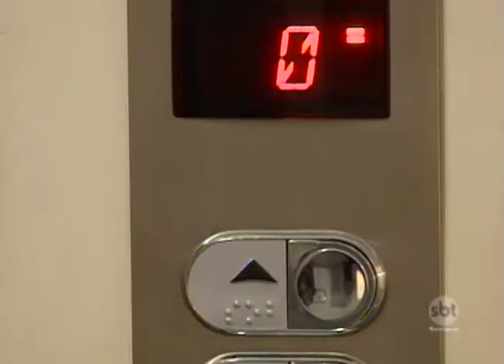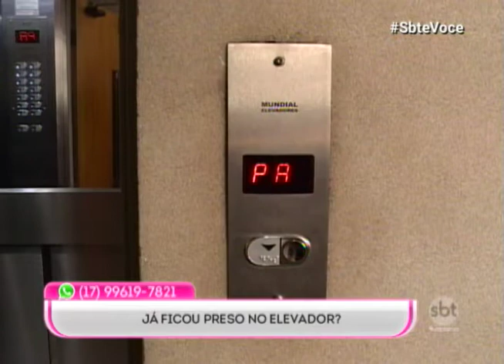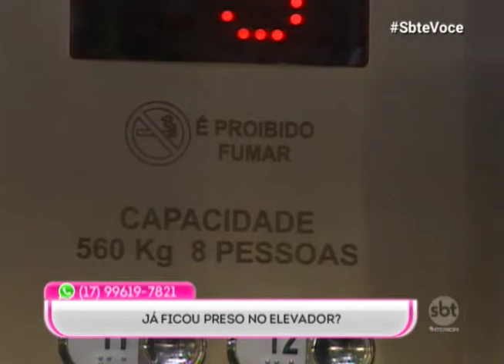SBT e Você 16/03/18 na íntegra